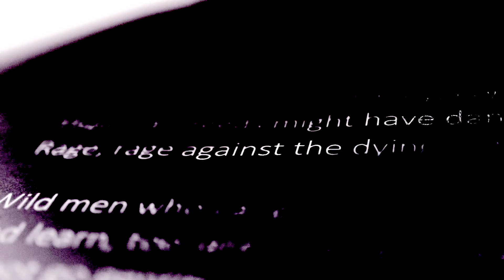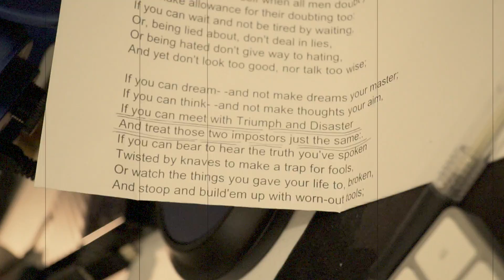Sony A6500: New Studio B Roll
DrewHenderson Cinema Photo Video is the creative team of Drew Reeves and Missy Henderson a New England based couple. Drew Reeves the Cinematographer, the guy who shoots and edits the video side of things and Missy Henderson the Photographer, the girl that takes pictures and photoshops them and she manages the books

D15RU?70R